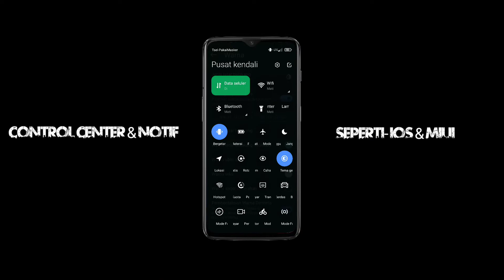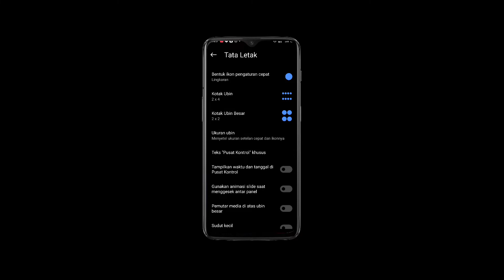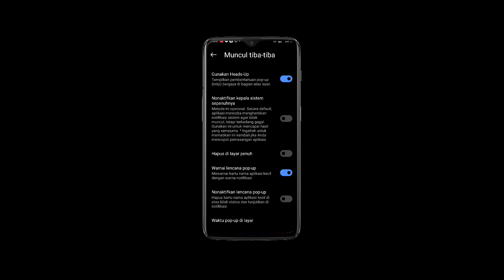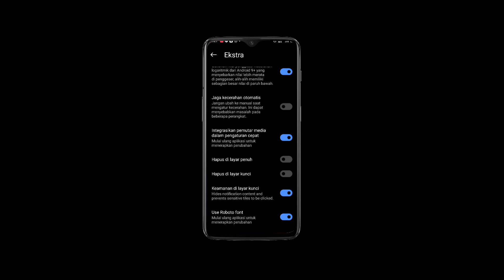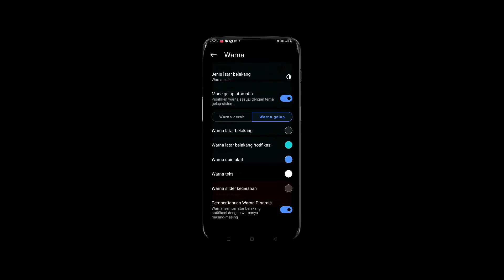Control Center Mirip Iphone dan MIUI Oppo, Realme, Samsung, Vivo - Masedisugianto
Control Center MIUI Pro MIrip IOS Bisa di HP Xiaomi, Oppo, Vivo, Realme, Redmi Maupun Poco

Persyaratan :

. Tidak ada